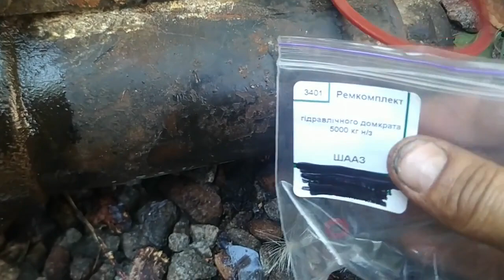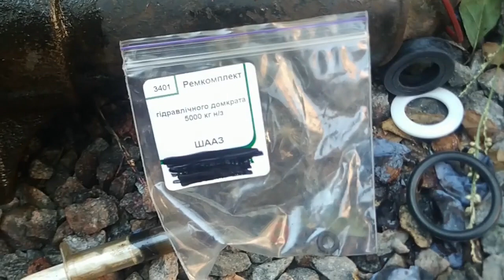Ремонт гидравлического домкрата Самая частая причина Не сложно